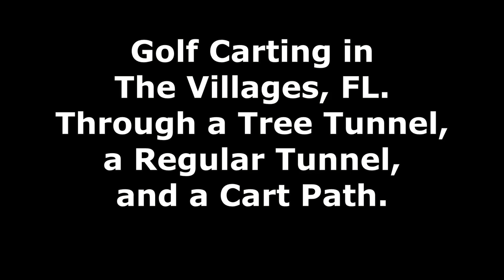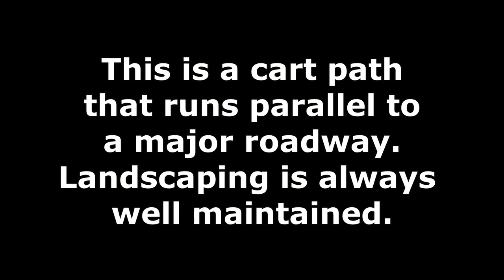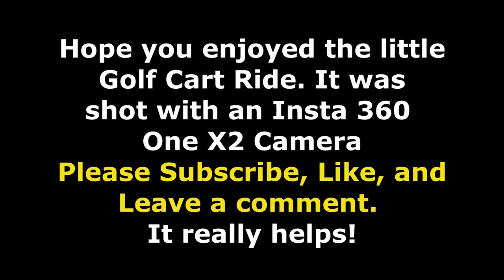Driving a Golf Cart in The Villages, Florida. Through a tree tunnel and more.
Using my Insta 360 ONE x2 to video a golf cart ride through a tree tunnel, 2 more tunnels and along a golf cart path that parallel's a divided motorway.

Links to some of the equipment I use:

Gopro Hero9 Black
Samman Red Aluminum Floor Jack Pad Adapter Billet
128 GB Memory Card
Rode Wireless mike